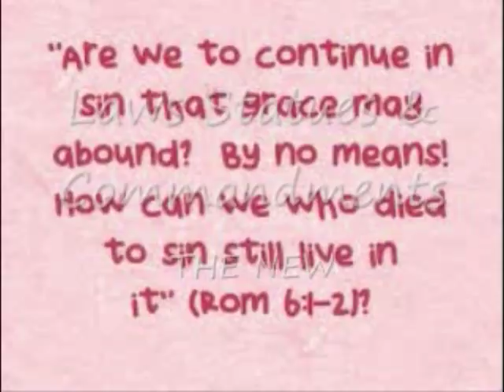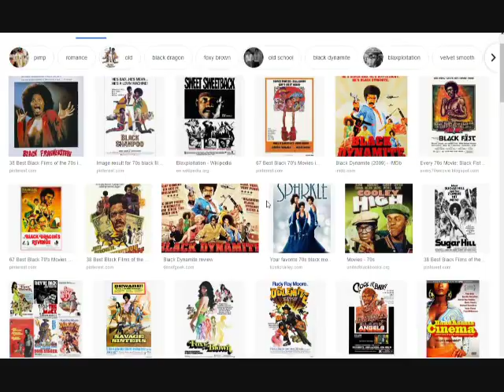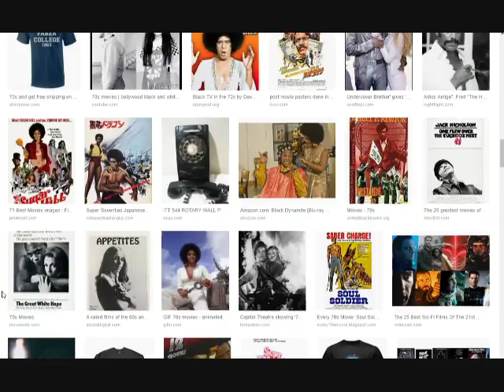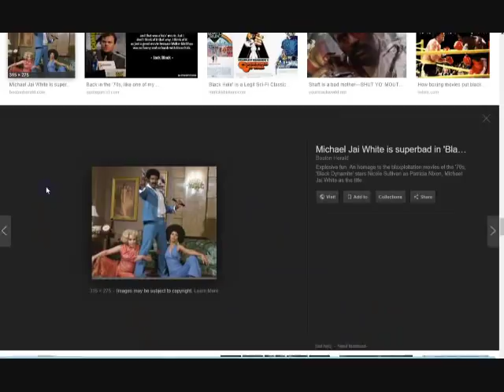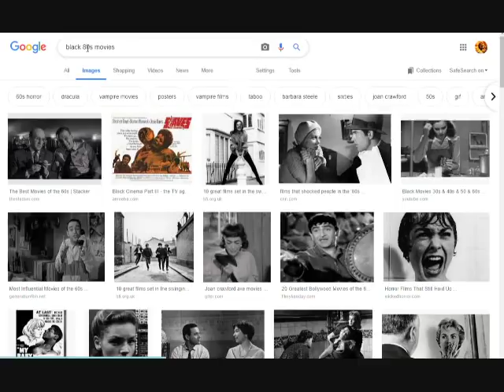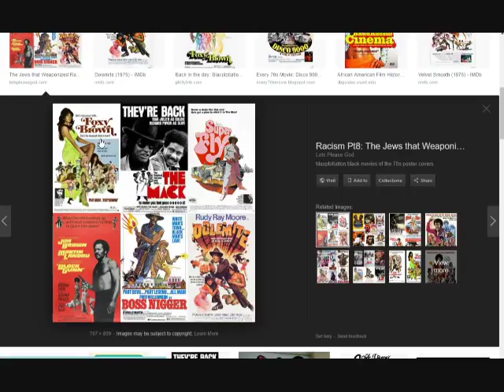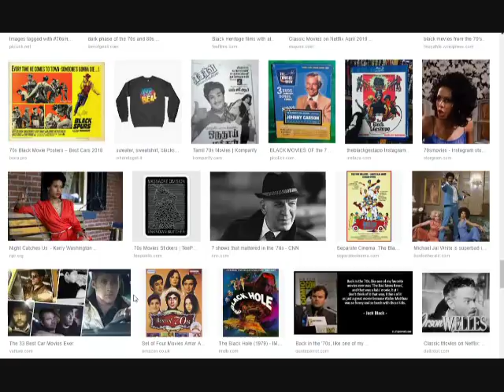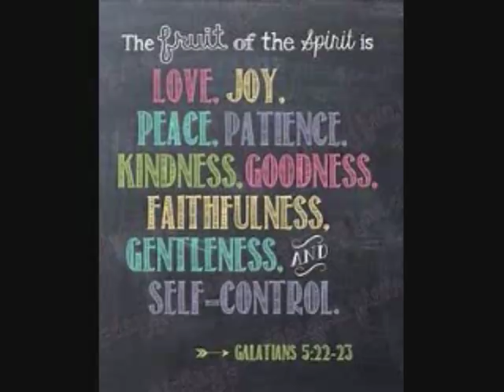*Movie & TV (MInd Control) Programming of the Black Man & Black Woman (Hebrews)*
*Let Us Look At How We Were Programmed Through TV & Movies. The Enemy Does Not Want Us To Build Strong Hebrew Families But Want To Tear & Destroy Our Family Structure. LET ALL HIS EVIL DEVICES BE REVEAL!!!*

It Is Finished John 19:30
Fruits of the Spirit Galatians 5:22-23 & Colossians 3:12-15
They Are One In Us John 17:21